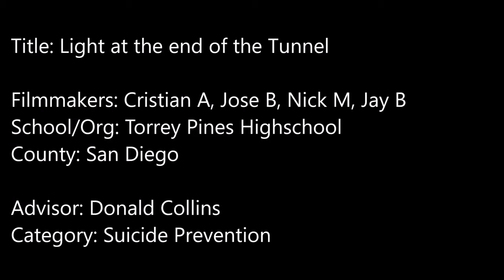Light at the End of the Tunnel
Torrey Pines High School